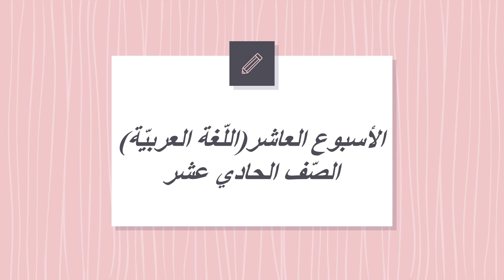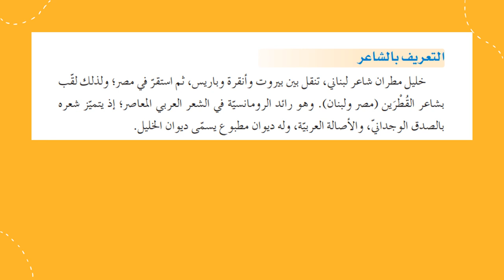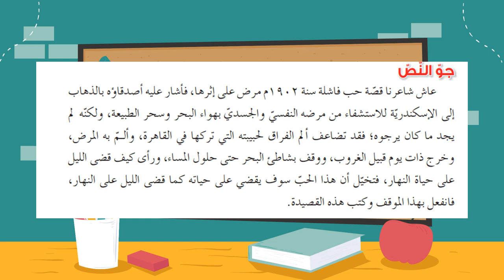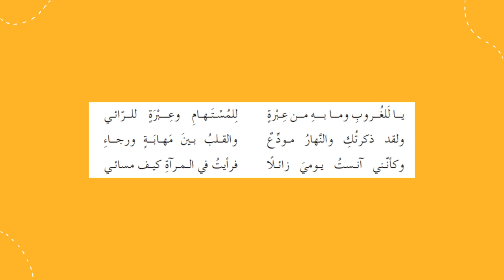الأسبوع العاشر- الصّف الحادي عشر اللّغة العربيّة- منال زكارنه